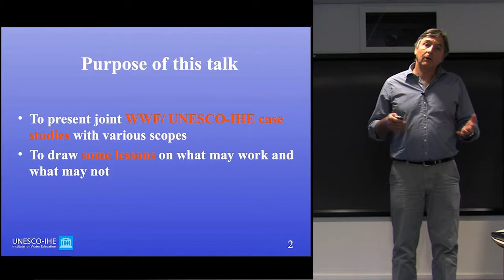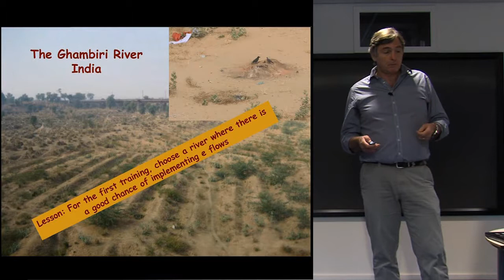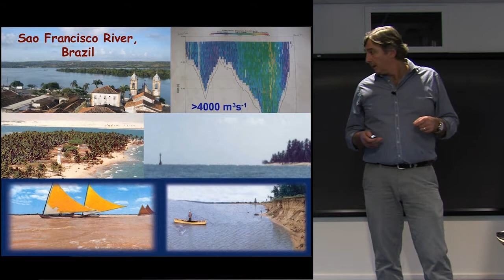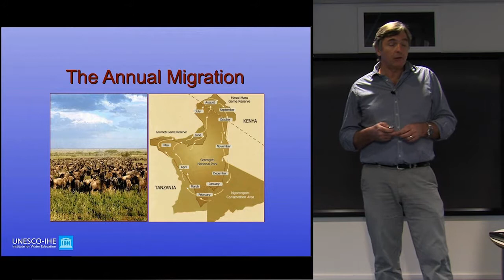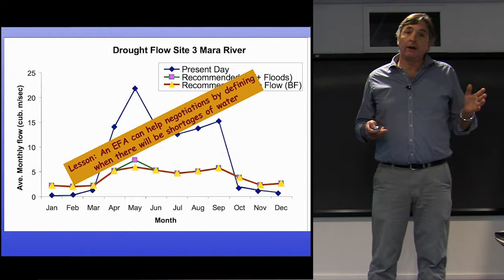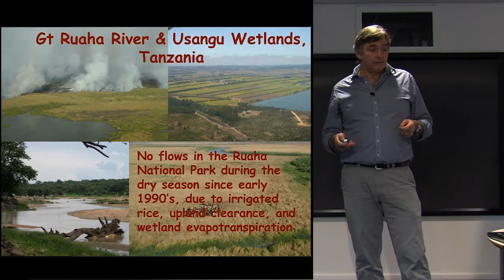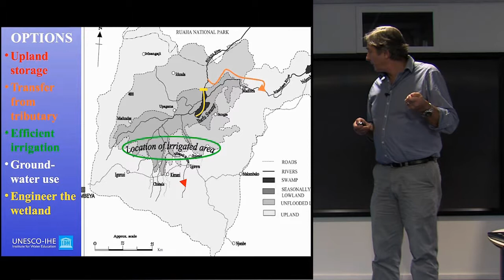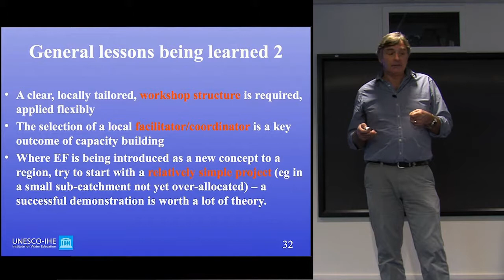Prof. Jay O'Keeffe - Lessons Learned for Eflow Assessment and Implementation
2012 lecture for UNESCO-IHE online course presenting lessons learned for eflow assessment and implementation.